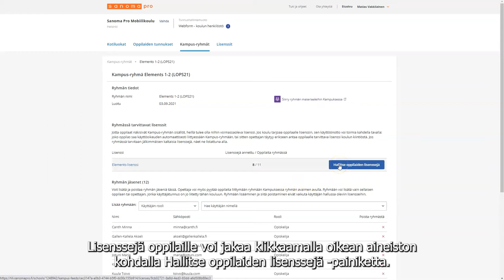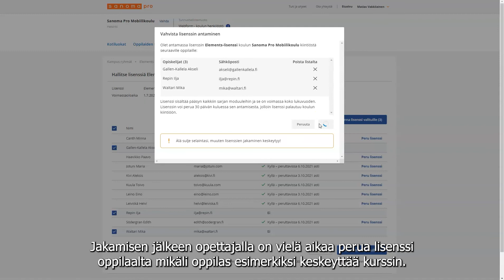Lisenssien jakaminen ryhmälle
Kun haluat antaa lisenssejä tietyn Kampus-ryhmän oppilaille, mene Kampuksen etusivulle ja klikkaa Jäsenet-painiketta haluamasi Kampus-ryhmän kohdalla. Pääset hallinnoimaan ryhmän lisenssejä klikkaamalla Lisenssit ja tunnukset -painiketta.